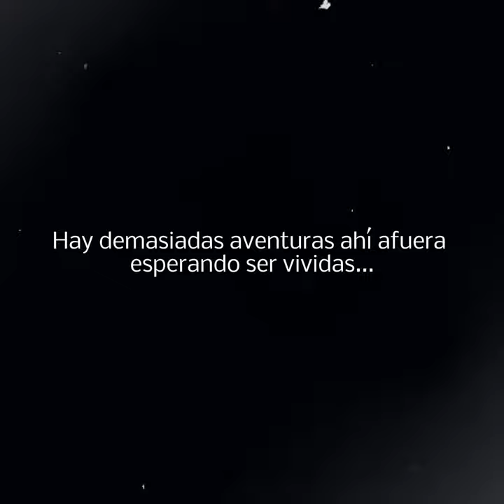Dia 2- VLOG VALLE- INNOVAMODA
Terminamos el fin de semana, en valle, junto todo el equipo de Innovamoda y esto fue lo que documente.